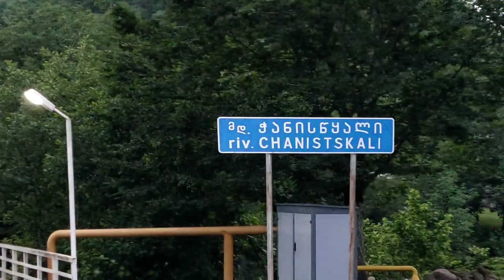ხაჭაპურის ცომი და ჩემი ხაჭაპურები